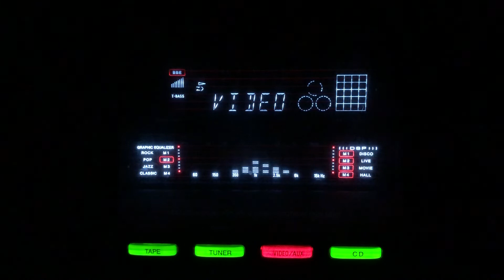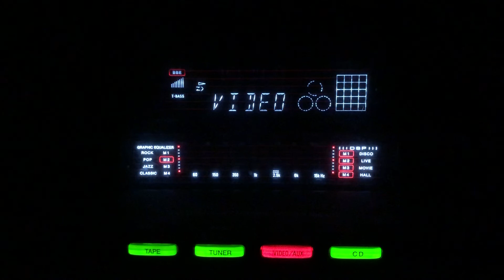Unka ishara jaan se pyara- Naseem Akhtar- Pehli Nazar/lnd/1945.